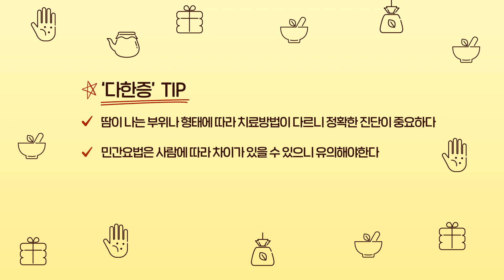[한방톡톡] 땀이 많이나서 불편해요! 다한증, 치료방법이 있나요?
서울한방진흥센터는 코로나19로 힘든 요즘 구독자 여러분의 면역력 강화와 건강증진에 도움을 드리고자 한방클리닉 [한방톡톡]을 제작하였습니다.

경희의료원 한방병원 의료진들이 준비한 계절별 건강정보를 집에서 유튜브를 통해 쉽고 재밌게 만나실 수 있으니 많은 관심부탁드립니다♡

☆한방톡톡은 서울한방진흥센터 유튜브에서 만나보실 수 있습니다.

"땀이 많아서 불편해요.. 다한증 치료방법이 있나요?"

오늘은 경희의료원 한방병원 '김관일 교수님'께
'다한증'에 대해 들어봅니다.